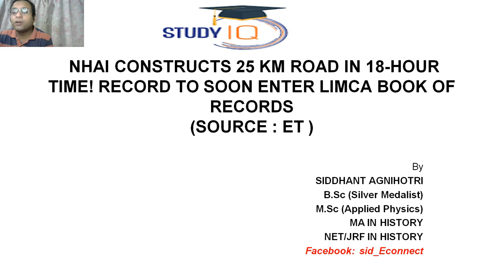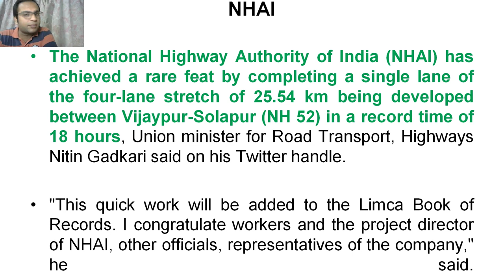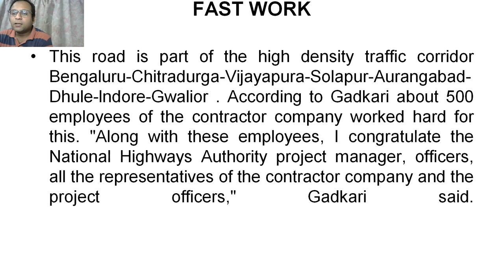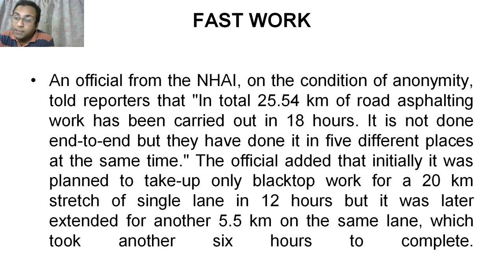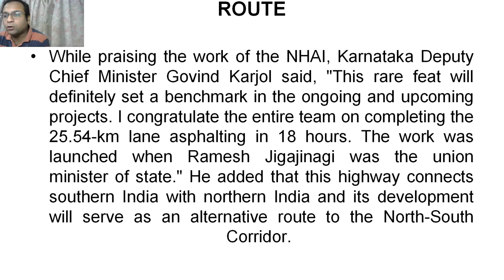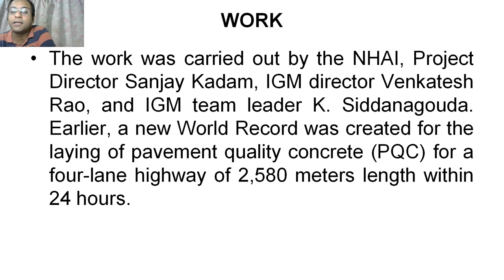New World Record created by NHAI - 25 KM long road constructed in 18 hours